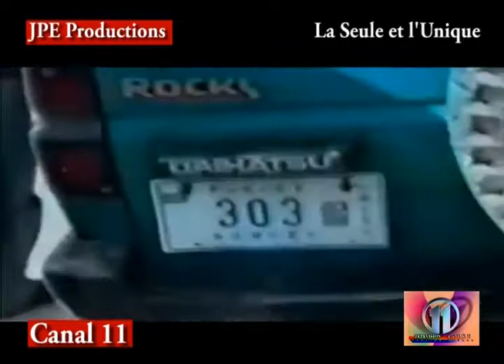Kou deta rate kont Jeneral Prosper Avril nan lane 1989 _ Istwa Dayiti